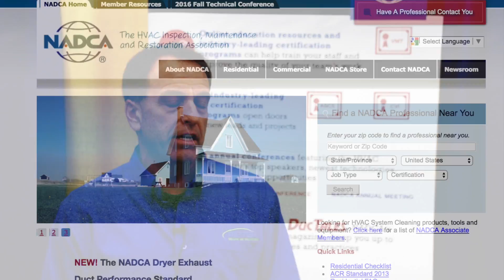NADCA Member Benefits: Find a Professional Directory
NADCA's "Find a Professional" Directory helps it's members grow their business. The Directory helps consumers looking for a HVAC cleaning professional locate a NADCA member in their area. And with over 120,000 visitors to the directory each year, you can be sure your business will grow as a result of being a NADCA member!

To learn more about NADCA and to discover the benefits of NADCA membership, please